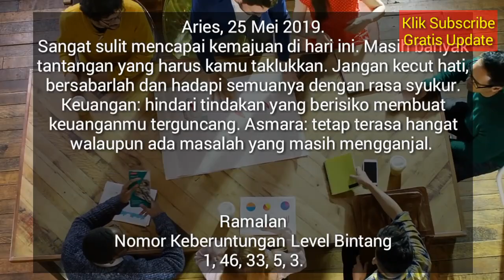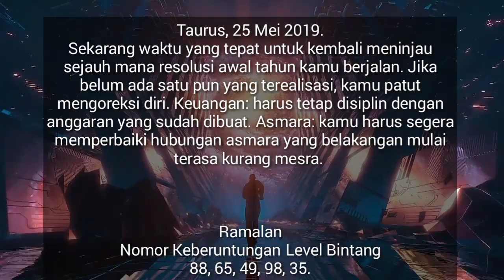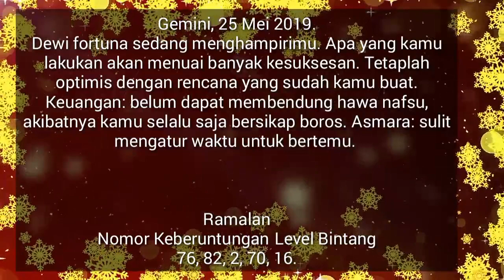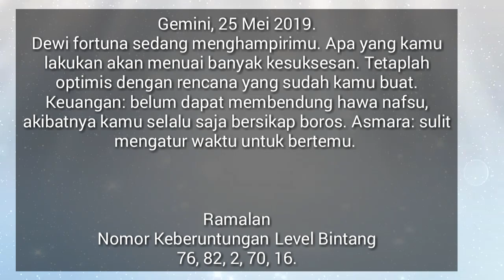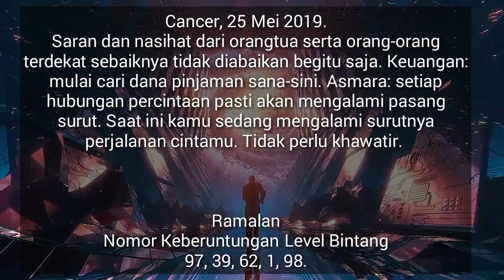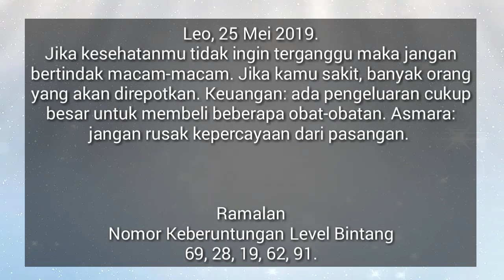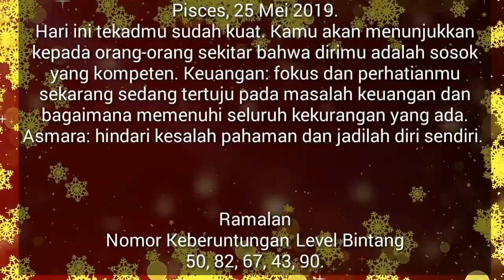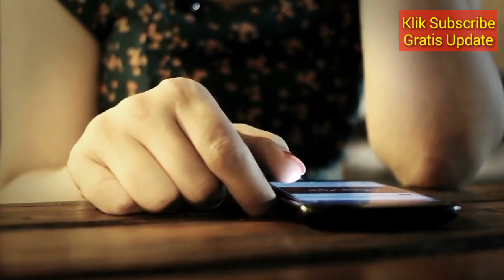RAMALAN ZODIAK HARI INI SABTU 25 MEI 2019 | ZODIAC PREDICTION MAY 25, 2019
Hai sahabat zodiak Ramalan Zodiak hari ini telah update silahkan menonton.

RAMALAN ZODIAK Minggu INI 26 Mei - 26 Mei 2019,ramalan sagitarius hari ini,ramalan scorpio hari ini

RAMALAN ZODIAK HARI INI Sabtu 25 Mei 2019 | ZODIAC PREDICTIONS May 25, 2019

RAMALAN ZODIAK HARI INI Minggu 26 Mei 2019 | ZODIAC HOROSCOPE May 26, 2019

RAMALAN ZODIAK HARI Sabtu 25 Mei 2019 | ZODIAC PREDICTIONS May 25, 2019

RAMALAN ZODIAK HARI Sabtu 25 Mei 2019, dibahas Lengkap KEUANGAN - CINTA - KESEHATAN Secara Singkat dan Irit Kuota, tidak Durasi Lama Seperti Channel Ramalan Lain. Terima Kasih Ya.